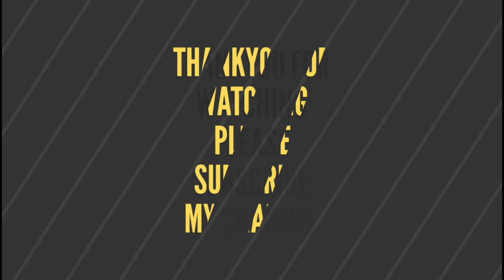బచ్చలి ఆకు పెరుగు పులుసు||బచ్చలి ఆకు చల్ల కూర|| bachali aaku perugu pulusu||bachali aaku challa kura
బచ్చలి ఆకు పెరుగు పులుసు || బచ్చలి ఆకు చల్ల కూర || bachali aaku perugu pulusu || bachali aaku challa kura ||sruthis corner